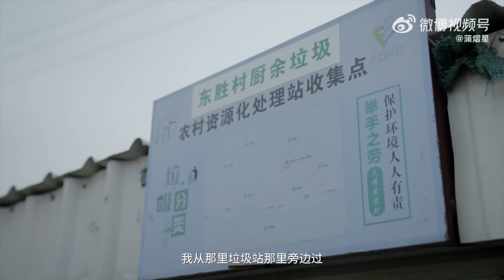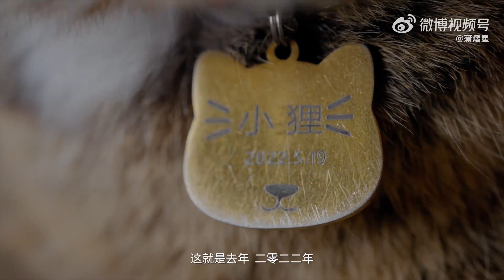卡车维修技术与猫【蒲熠星首部纪录短片】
蒲熠星首部纪录短片